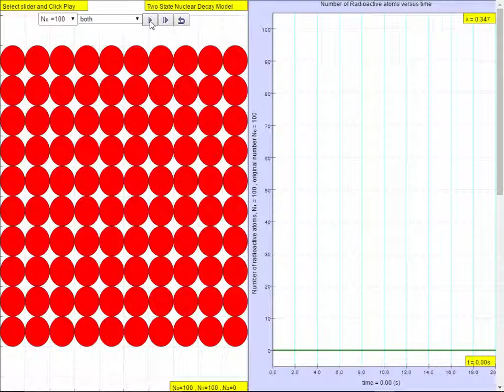Two State Radioactive Decay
Two State Radioactive Decay JavaScript Simulation Applet HTML5 by Fu-Kwun Hwang